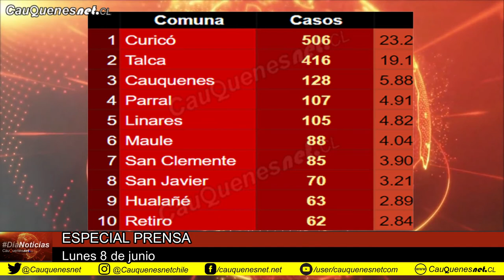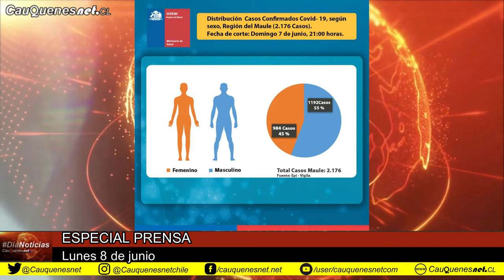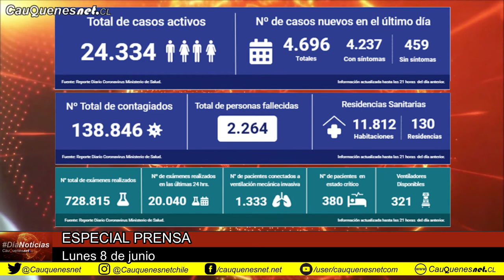Díanoticias 8 de junio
CAUQUENES: Con los nuevos casos locales de Coronavirus, la comuna de Cauquenes totaliza 128 casos, desde comenzada la pandemia, siendo hoy la segunda comuna que reporta más casos después de Curicó. A nivel provincial el total de casos suma.